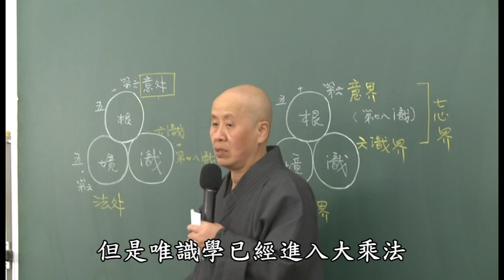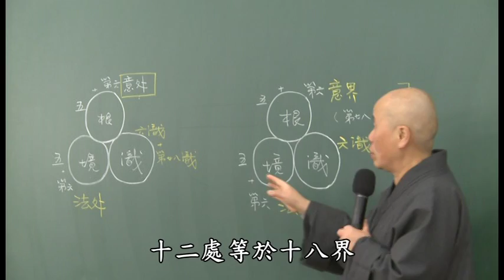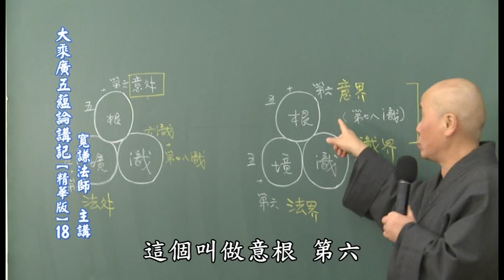寬謙法師 《大乘廣五蘊論》2-8